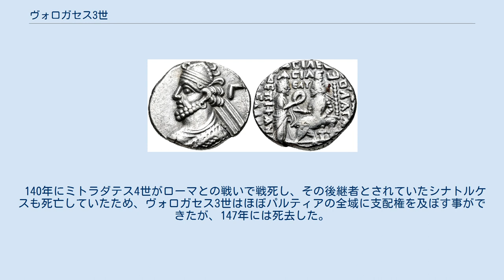ヴォロガセス3世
ヴォロガセス3世（Vologases III、? - 147年、在位：105年 - 147年）は、アルサケス朝パルティアの王。
王を宣言して以来、絶え間ない内戦を戦った。
 パコルス2世の死の直前にパルティアの東部で王位を宣言し、パコルス2世の兄弟で後継者であるオスロエス1世と対立した。
オスロエス1世はパルティアの西部を支配したが、115年、ローマ皇帝トラヤヌスがパルティアに侵攻した。
この時のトラヤヌスの侵攻では西部を支配したオスロエス1世らは内部分裂で有効な対策が取れず、首都クテシフォンが陥落し略奪され、バビロニアがローマの支配下に入れられた。
 次のローマ皇帝ハドリアヌスの決定により、ローマは早々とバビロニアからは撤退したが、オスロエス1世が復帰し、西部領土を支配下に組み込む事はできなかった。
129年にはオスロエス1世が死去し、やはりパコルス2世・オスロエス1世の兄弟であるミトラダテス4世が西部支配を継承した。
ミトラダテス4世が地位を継承した頃、ヴォロガセス3世が支配していたアトロパテネ王国などにはアラン人の侵入があり、ヴォロガセス3世はその対応に奔走した。
 140年にミトラダテス4世がローマとの戦いで戦死し、その後継者とされていたシナトルケスも死亡していたため、ヴォロガセス3世はほぼパルティアの全域に支配権を及ぼす事ができたが、147年には死去した。
彼の死後権力を握ったのはミトラダテス4世の息子ヴォロガセス4世であった。